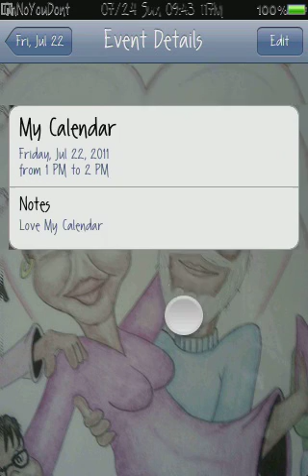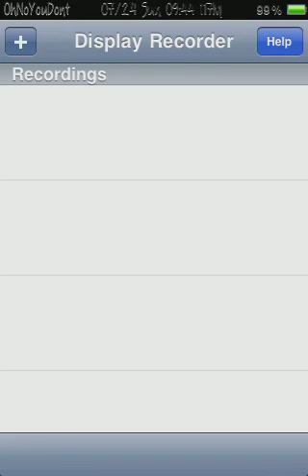Granny's Dialer iPhone 3Gs and BackGround Wall Picture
Dialer and Wallpaper..